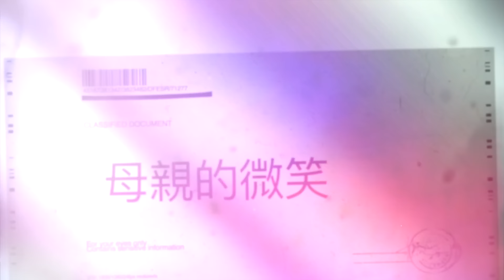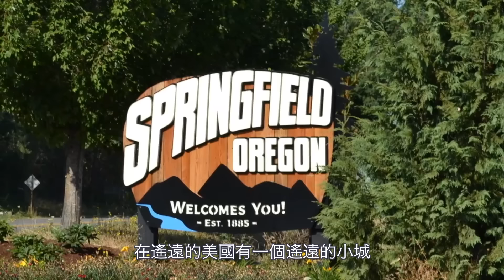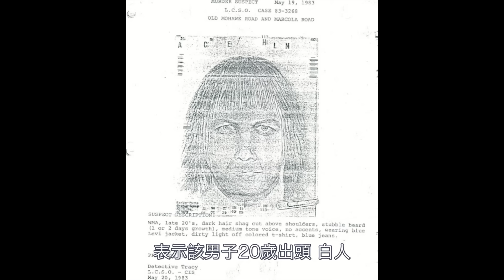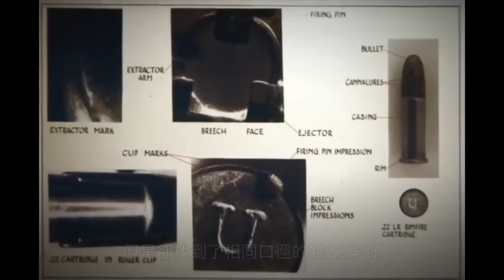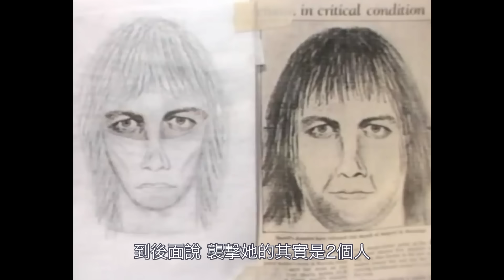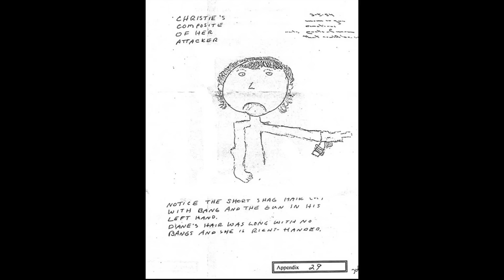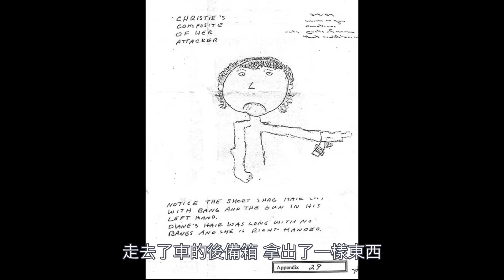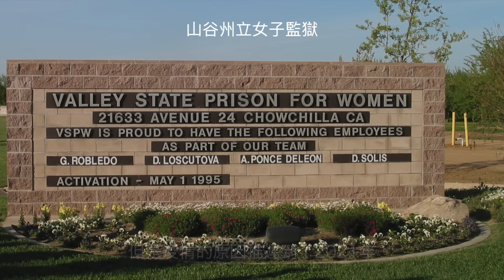當戴安把受傷的孩子們送到醫院後 探員們很快就發現 作為母親的戴安 竟然完全沒有悲傷的樣子......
我們今天的案件發生在美國的俄勒岡州
當戴安把受傷的孩子們送到醫院後
探員們很快就發現
作為母親的戴安
竟然完全沒有悲傷的樣子.